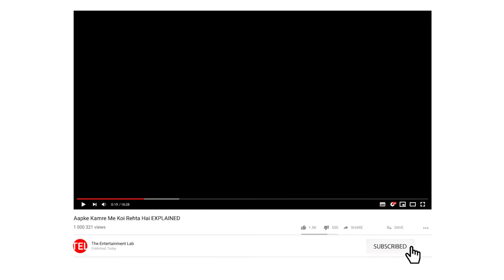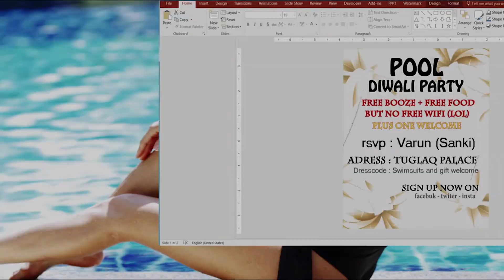Aapke Kamre Mein Koi Rehta Hai EXPLAINED and Season 2 PLOT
A new web show on MX Player and in this video I explained everything about it.